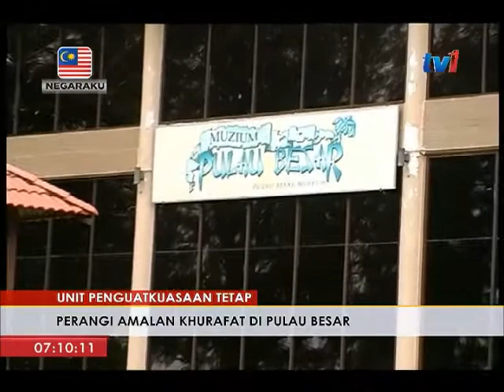PULAU BESAR - MELAKA TUBUH UNIT PENGUATKUASA PERANGI AMALAN KHURAFAT [20 APR 2017]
Kerajaan negeri Melaka menubuhkan sebuah unit penguat-kuasaan, bagi membanteras  amalan khurafat di Pulau Besar.